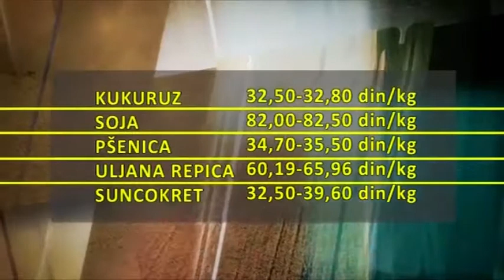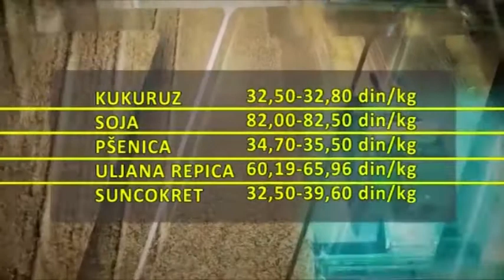Slaba ponuda kukuruza, pšenica do 35,5 dinara, soja do 82,50 dinara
Smanjeni aktivnost učesnika na berzi kao i promet roba. Kukuruz 32,74 din/kg bez PDV-a. Došlo je do blagog snižavanja cene pšenice.